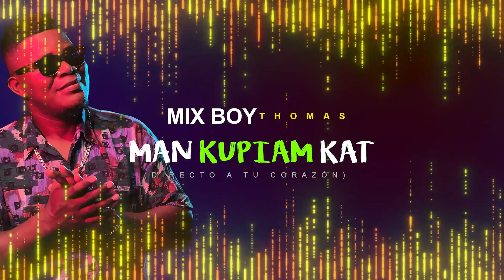Mix Boy Thomas - Sip Apia Aidaukina (Audio)